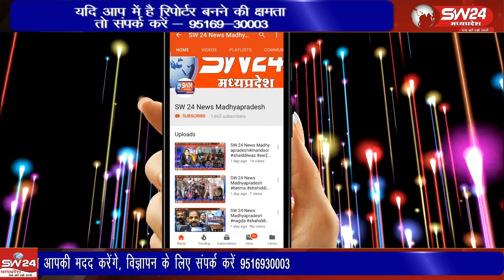देश की स्वतंत्रता की 77वीं वर्षगांठ अमृत महोत्सव के रुप में धूमधाम से मनाई गई।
देश की स्वतंत्रता की 77वीं वर्षगांठ अमृत महोत्सव के रुप में धूमधाम से मनाई गई। जिला मुख्यालय सहित समूचे अंचल में आन. बान. शान से राष्ट्रीय ध्वज तिरंगा लहराया गया।